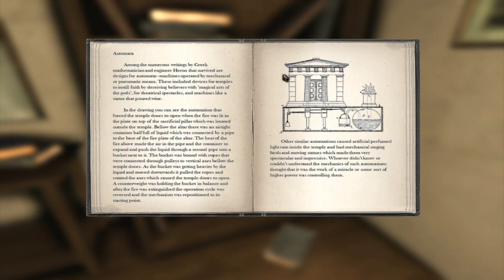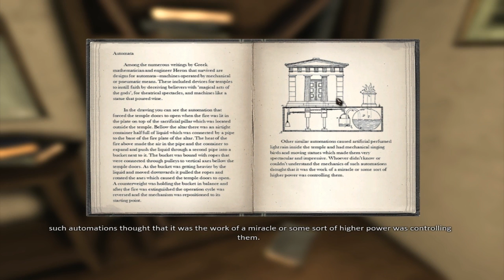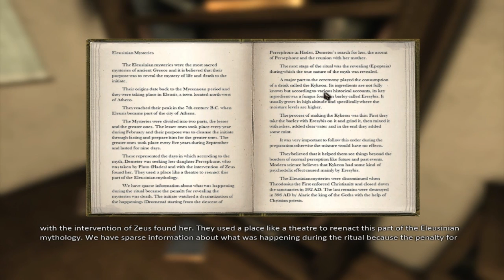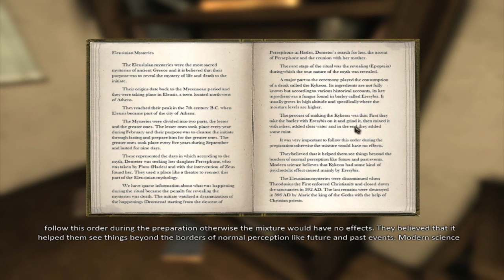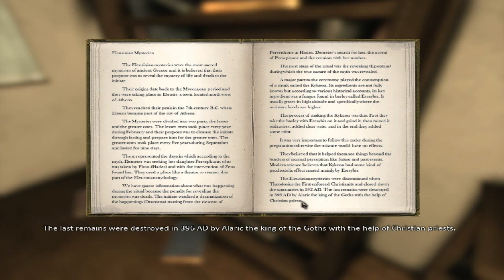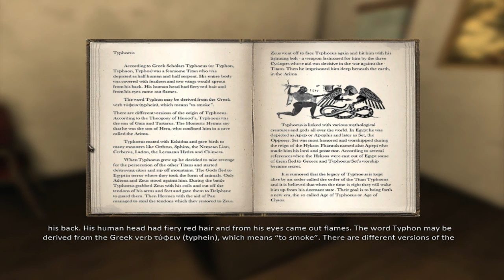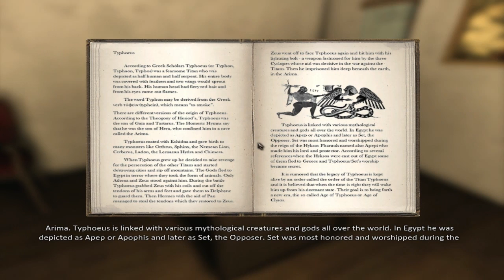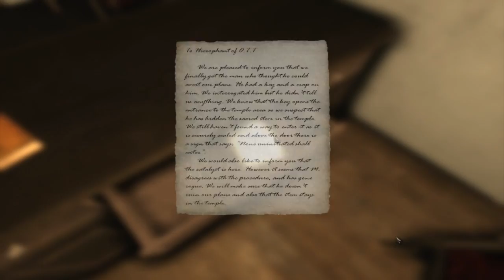KAG; Halloween Special - Eleusis Set 2 Pt.2